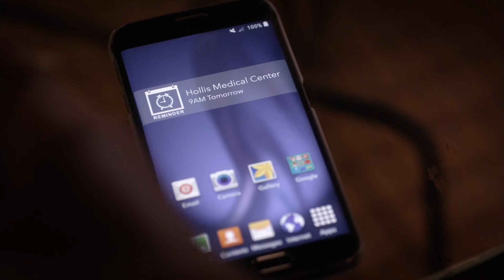Pretty Little Liars - Pam Asks Emily About Her Medical Center Appointment - "Charlotte's Web" (6x12)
Meanwhile, at The Brew, Pam asks Emily how Alison is and Emily's phone buzzes reminding her she has an appointment at Hollis Medical Center; unfortunately for her, Pam sees and asks about it. Emily lies, saying that it's an interview for grad school. Pam is surprised that Emily didn't say anything, but tells her that she has the money her dad left her and can take out a loan for the rest. She adds that Wayne would be so proud of the person she's become. Shortly after, Emily sees Aria walking upstairs to Ezra's apartment.

Questions about the new mystery surface as the girls are forced to stay in Rosewood. A restless Aria starts to look suspicious as she heads back to Boston a little too quickly, but could Aria really be the one behind this? As Spencer, Emily and Hanna find themselves back in familiar territory, they aren’t happy to be going about solving this puzzle “the old way.” Meanwhile, Emily continues to lie about her life in California and Alison keeps a close eye on her friends.